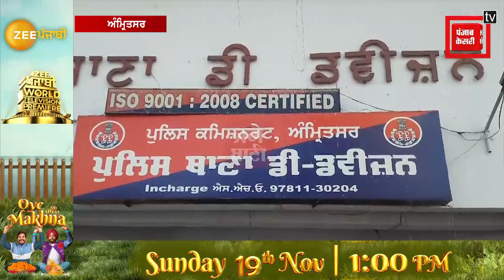ਪੁਰਾਣੀ ਰੰਜਿਸ਼ ਦੇ ਚੱਲਦੀਆਂ ਨੌਜਵਾਨਾਂ ਨੇ ਕੱਢ ਲਏ ਹਥਿਆਰ, ਚੱਲੀ ਗੋ.ਲੀ, ਇੱਕ ਦੀ ਮੌ.ਤ